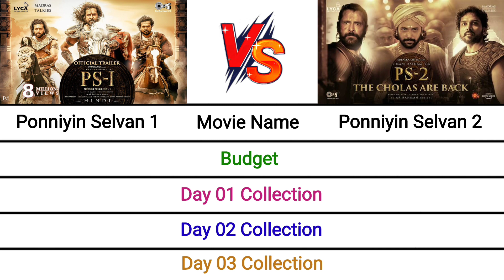Ponniyin Selven 1 vs Ponniyin Selvan 2 Box Office Collection Day 11, Total Worldwide Collection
Ponniyin Selven 1 vs Ponniyin Selvan 2 Box Office Collection Day 11, Day 11 Total Worldwide Collection, hit or flop